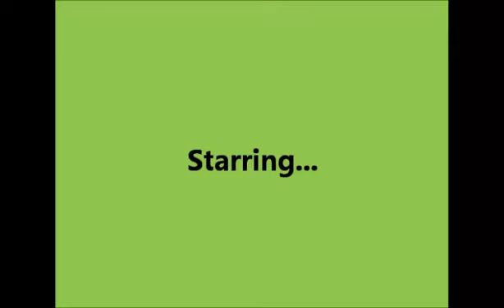The Disappearing Act Ep.14 (Archer's Plan)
Episode Title: Archer's Plan
Description: Archer wants to have a battle and Amber and Victoria agree.